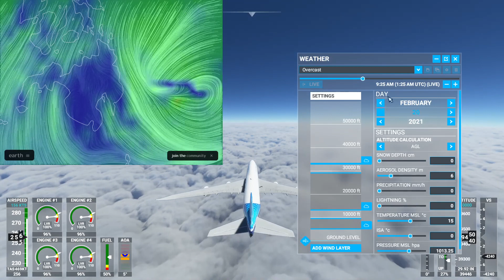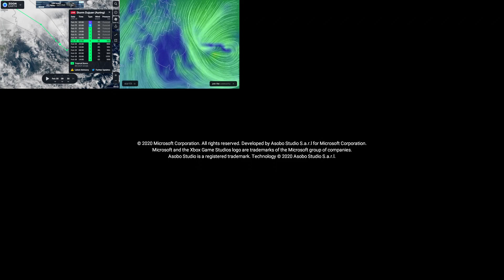Weather System in Flight Simulator 2020 is NOT WORKING TODAY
Weather System in Microsoft Flight Simulator 2020 is NOT WORKING TODAY. Feb 20,2021. Chasing Storm Auring.

Game videos in High Quality and Ultra setting, free to download and use for your B-rolls.